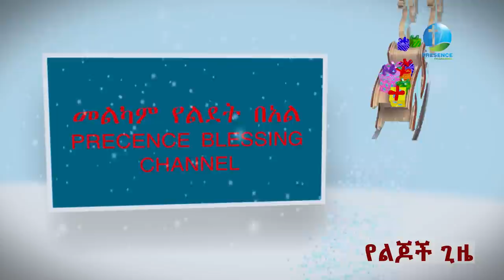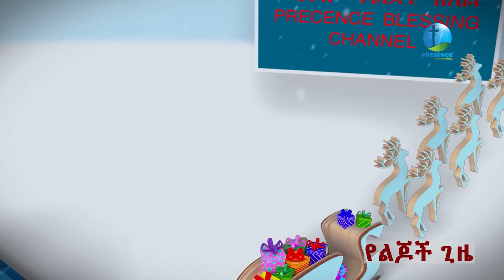ልዩ የበዓል ፕሮግራም - እንኳን አደረሳችሁ፡፡ || Prophet Suraphel Demissie || Presence Kids Time